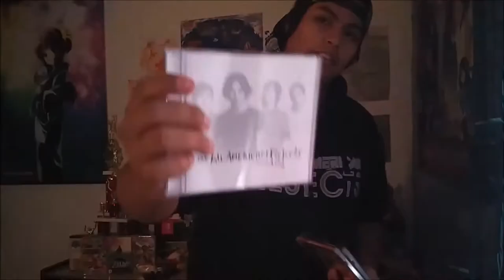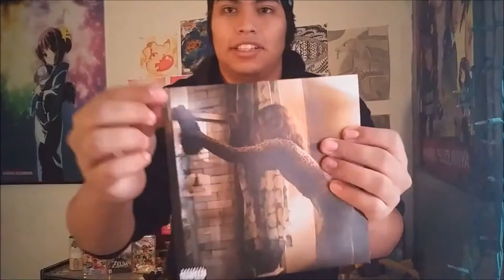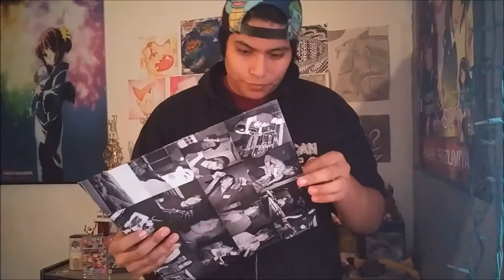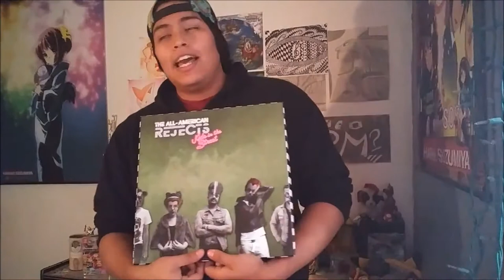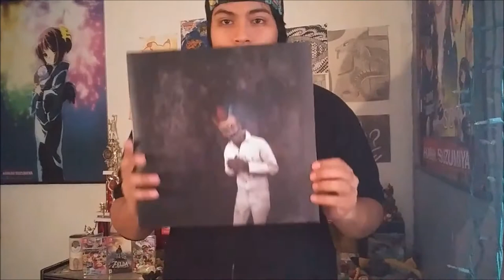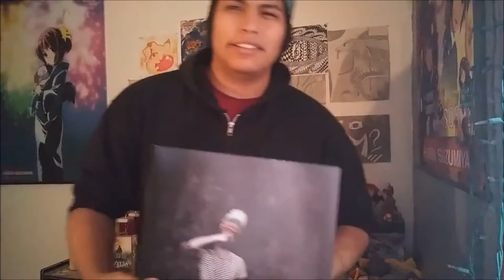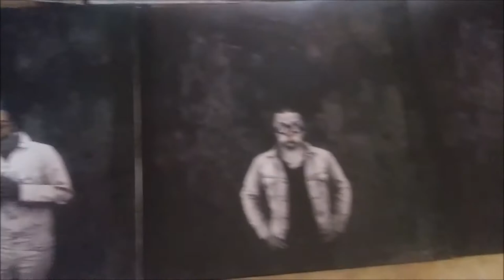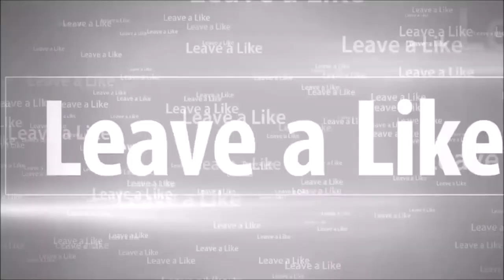My All-American Rejects Collection!!! | January 2018